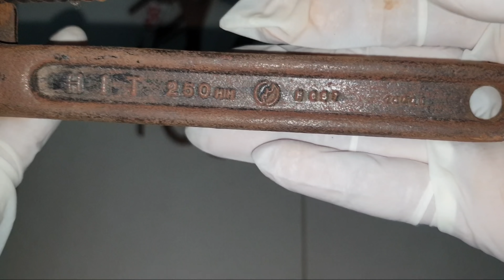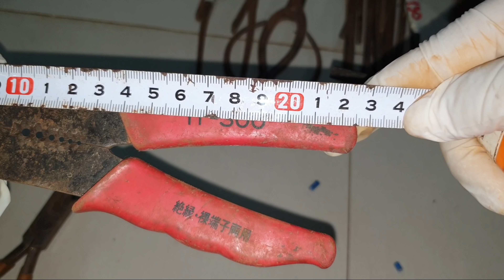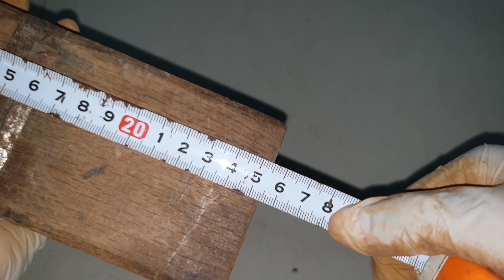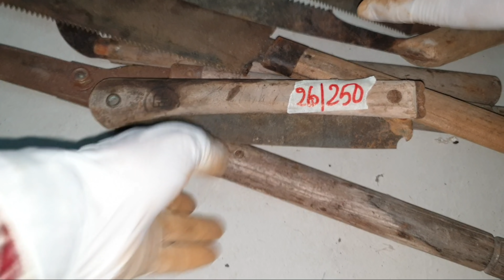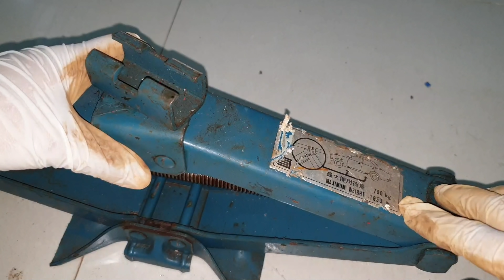thanh lí đồ nghề nhật bãi 0941944711 chi con. Da het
ae mua hàng lh tân 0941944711
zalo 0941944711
cảm ơn tất cả ae ủng hộ